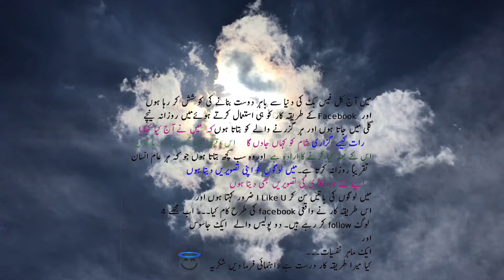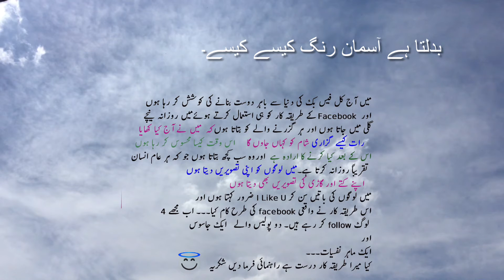HOW THE SKY CHANGES COLOUR.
Enjoy the sky view in summer.